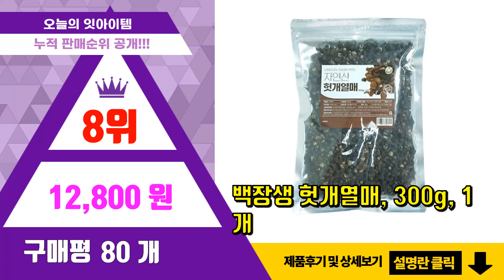헛개열매 추천 판매순위 Top10 || 가격 평점 후기 비교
❤️❤️❤️요즘 가장 많이팔린 헛개열매 추천❤️❤️❤️

[00:01]
10위. 직접 수확 국내산 헛개 나무 열매 1kg, 1개, 2kg [35,500원]

[00:06]
9위. 자연닮음 헛개나무 열매, 300g, 1개 [9,000원]

[00:11]
8위. 백장생 헛개열매, 300g, 1개 [12,800원]

[00:16]
7위. 자연초 헛개나무열매, 300g, 1개 [10,050원]

[00:21]
6위. 자연의지혜 헛개나무, 300g, 1개 [4,920원]

[00:26]
5위. 직접 수확 국내산 헛개 나무 열매 1kg, 1개, 1.6kg [24,900원]

[00:31]
4위. 허브나래 국내산 건강차 자연산 헛개열매, 200g, 3개 [19,800원]

[00:36]
3위. 조은약초 헛개나무 열매, 300g, 1개 [11,150원]

[00:41]
2위. 헛개나무열매, 300g, 2개 [17,600원]

[00:46]
1위. #[명품] 깨끗이 손질한 품질 좋은 헛개나무열매 차 1kg 대용량 애주가 필수품   [30,900원]